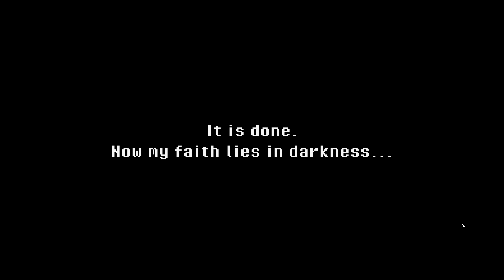8-BIT POSSESSED MONKEYS!! I Super Dark Deception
WELCOME TO THIS EPIC 2D HORROR GAME!! This is Super Dark Deception this is an amazing game and this version makes it 10x more fun.

Outro -
NEFFEX - Party Like The 80's